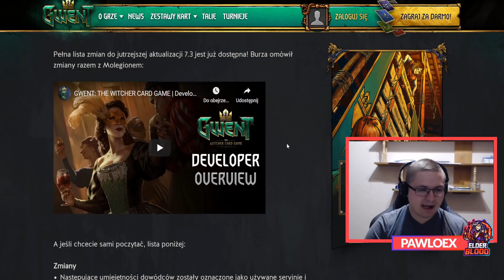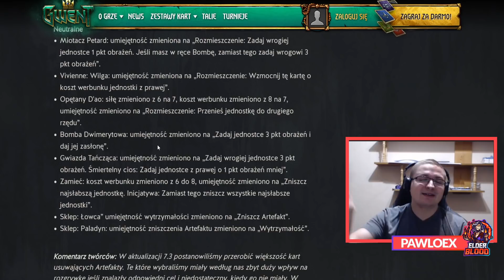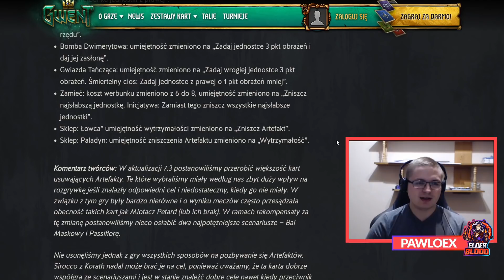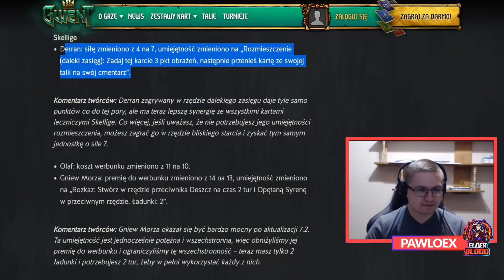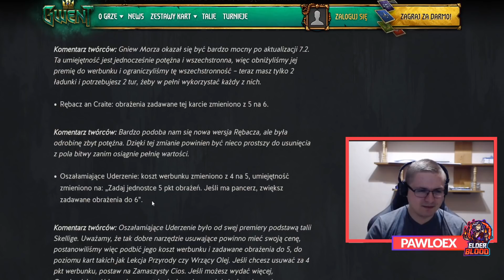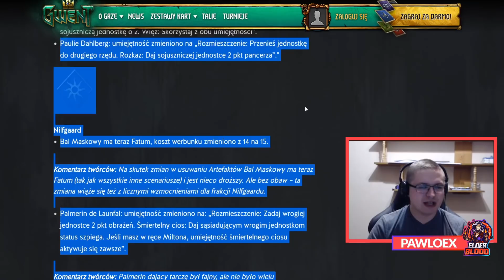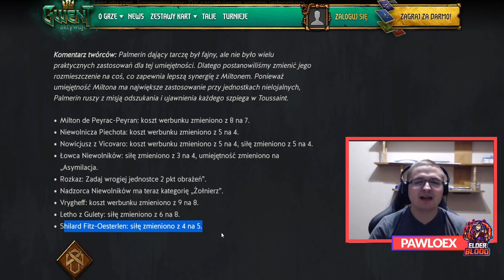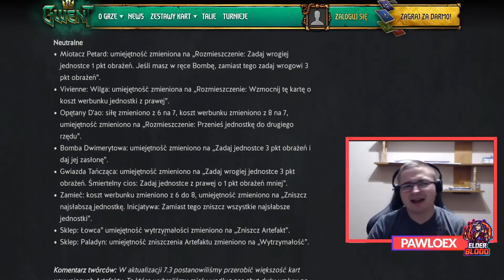Omówienie aktualizacji 7.3! | Gwint News